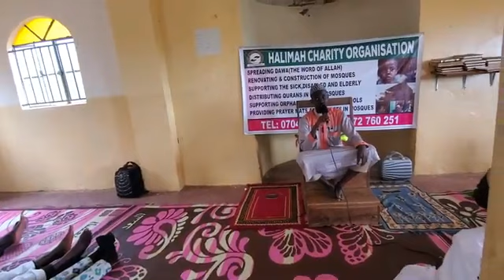Moslem's Seminar held by Haliimah Charity Organisation Uganda